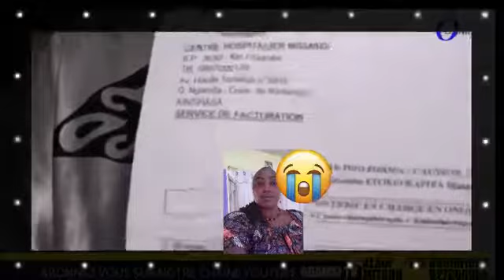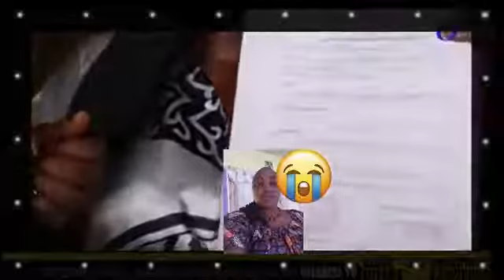VIDÉO MUASI YA ALAIN MABANA MAMAN MICHO AVANT AKUFA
Alain artiste comédien de la République démocratique du Congo vient de perdre sa femme.
ici la dernière vidéo avant sa mort. suivez pour savoir la vrai cause de sa mort.

                    ESPERANZA TV 243